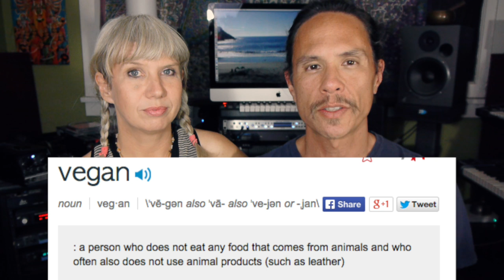Q&A: Are Vegans Peace Loving Hippie Activists?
Are all us vegans cut from the same cloth: peace loving, politically correct, animal rights activists? Can a person be a vegan and still be a mean, even hateful, person? Anji and Ryan respond to viewers' comments on the topic.

"Got All I Need" the debut solo Anji Bee album, 'Love Me Leave Me'. Listen and buy the digital download or CD